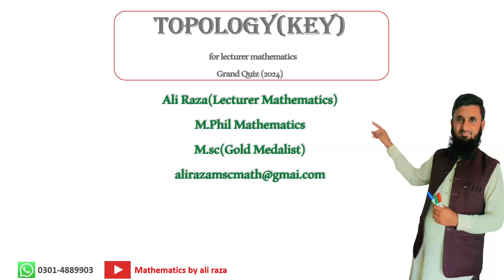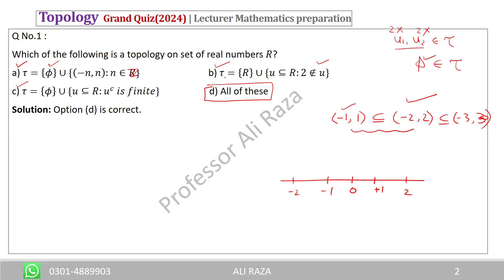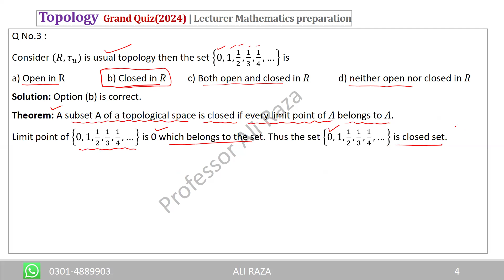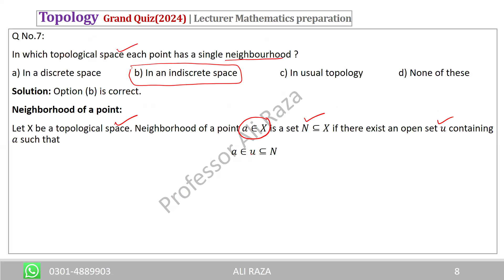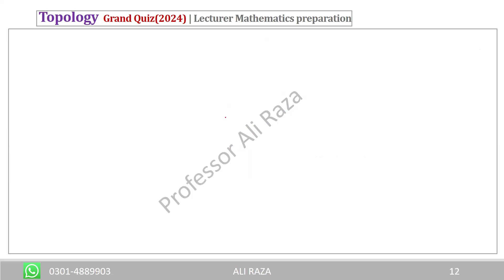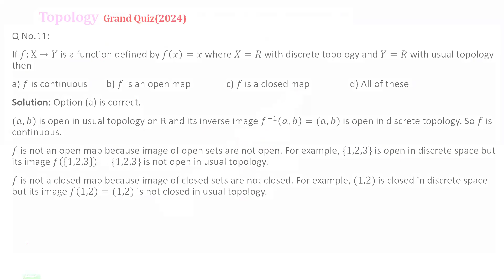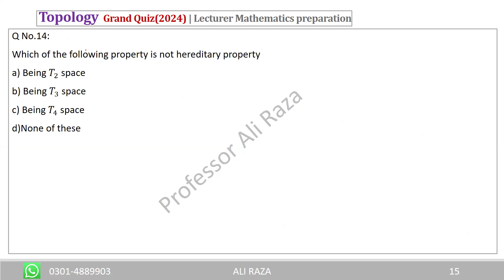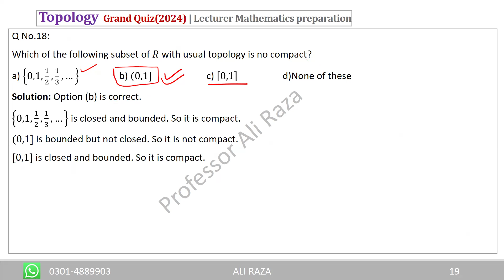Topology Grand Quiz (2024)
In this video, solution of grand quiz of Topology (2024) is given for preparation of lecturer mathematics.